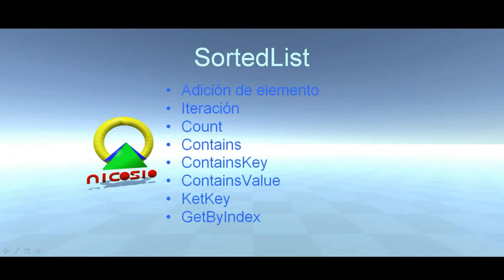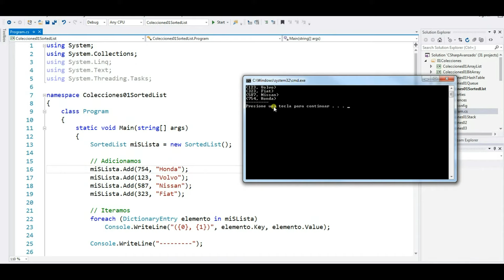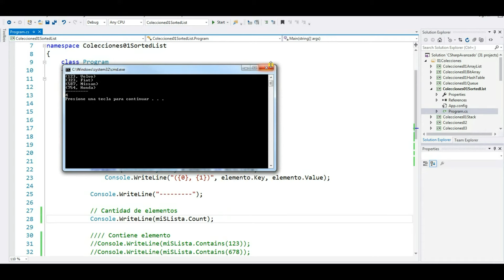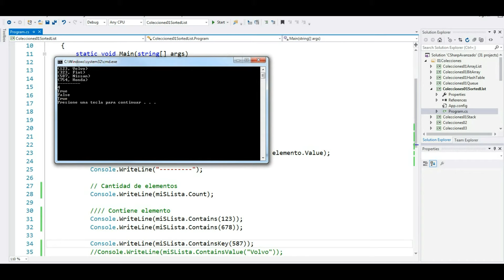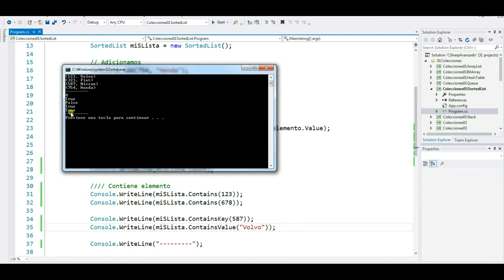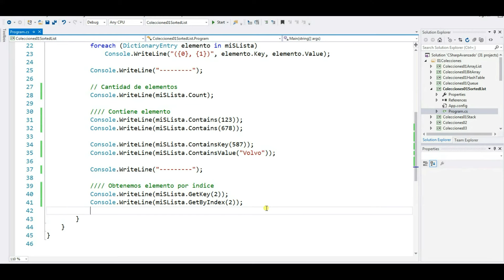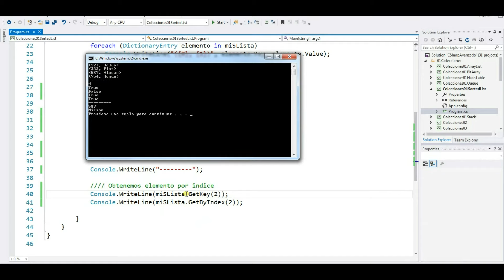Tutorial C# nivel Avanzado 8 --- SortedList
SortedList es una colección que nos permite guardar los elementos de forma ordenada. Aprenderemos como trabajar con ella y sus métodos más importantes.